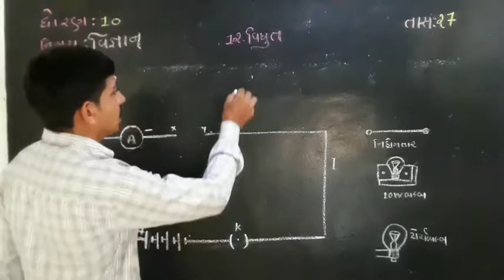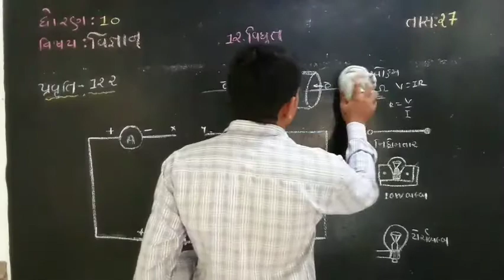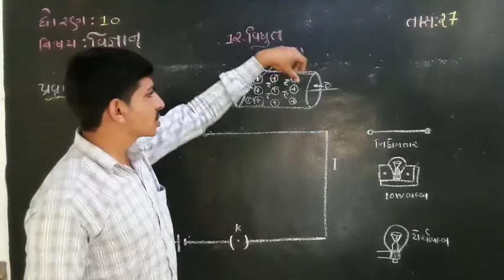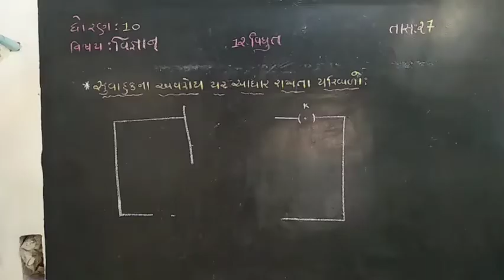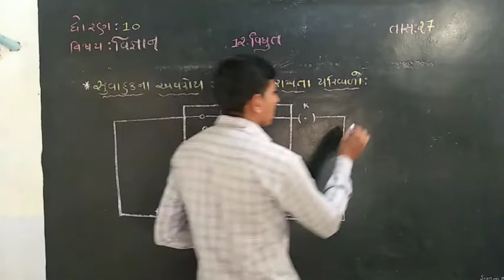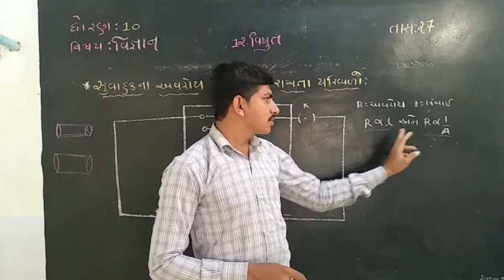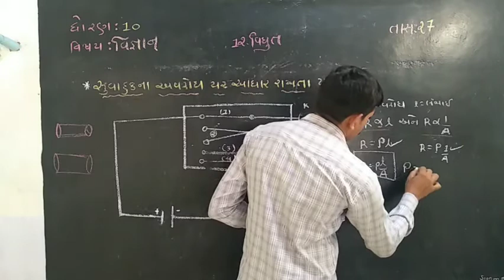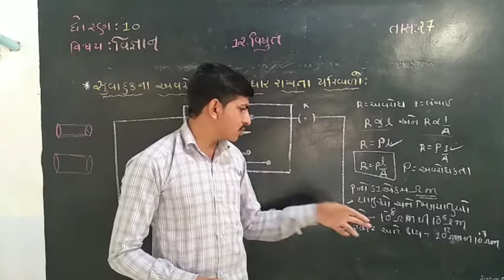Std-10// વિજ્ઞાન 12.વિધુત (Lecture:27)